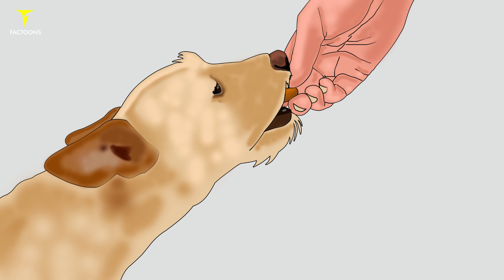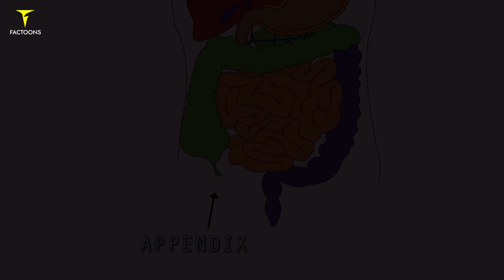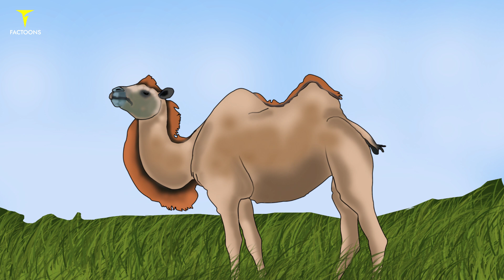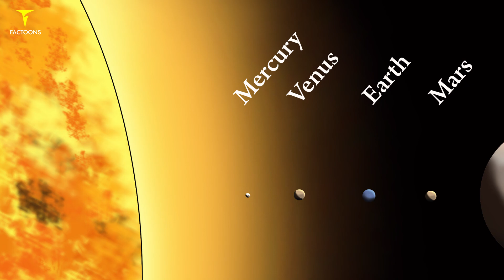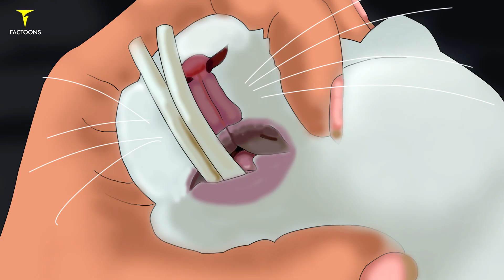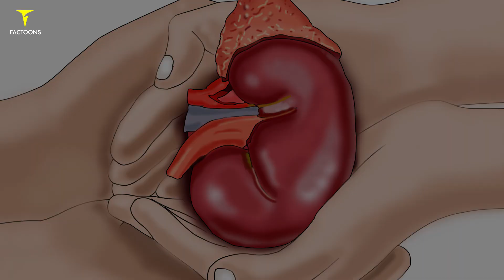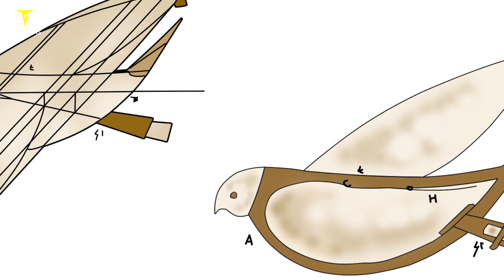Interesting Facts in Telugu - If man gets pregnancy | Planet that rain diamonds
Interesting Facts in Telugu 😲 Episode 6

0:00 పురుషుడికి Pregnancy test లో +ve వస్తే
0:06 ఆ గ్రహంపై వజ్రాల వర్షం
0:18 ఒంటెకు మూడు కనురెప్పలు ఎందుకు?
0:25 Thermometer లో బ్రాందీ
0:32 మొసళ్ళకు పళ్ళు తోమే పక్షులు
0:44 టైటానిక్ సినిమా నిర్మాణ వ్యయం
0:57 కుక్కకు చాక్లెట్ తినిపిస్తే
1:06 ఆ దేశ ప్రజలందరికీ free wifi
1:15 Appendix అవసరం ఎంత ఉంది?
1:29 బాస్కెట్ బాల్ ఎలా ఆడేవారు?
1:42 ఈగ, దోమ జీవిత కాలం
1:50 భూమి తిరిగే వేగంలో మార్పు
2:10 డ్రై క్లీనింగ్ ఎలా చేస్తారు?
2:24 క్యారెట్ అసలైన రంగు వేరు
2:37 చంద్రుని మీద ఎంత చెత్త వదిలేశామో తెలుసా?
2:50 రోబో కి పౌరసత్వం ఇచ్చిన మొట్టమొదటి దేశం
3:00 జిరాఫీ పిల్లలు ఎంత వేగంగా ఎదుగుతాయో తెలుసా?
3:07 మొట్టమొదటి సైకల్ ఇలా ఉండేది
3:18 సూర్యాస్తమయం లేని దేశాలు
3:47 ఒంటెకు మూపురాల వల్ల ఉపయోగం ఏమిటి?
4:00 ప్రాచీన ఈజిప్ట్ ఆచారం
4:09 ప్రపంచంలో అత్యంత విషపూర్తమైన చేప
4:18 ఆ దేశంలో సాయంత్రం ice cream అమ్మరు
4:26 ఆ ఒక్క గ్రహం మాత్రమే భిన్నంగా తిరుగుతుంది
4:34 పాములకన్నా వీటి వల్లే ఎక్కువగా మరణాలు
4:42 Golden eagle ఎంత దూరం చూడగలదో తెలుసా?
4:51 ఇప్పుడు ఉన్న విద్యా వ్యవస్థ పరిస్తితి
5:01 రాబందుల ఎగిరే శక్తి
5:13 గిన్నిస్ బుక్, ఆ రికార్డులను స్వీకరించదు
5:31 కాకుల గుంపును English లో ఏమని పిలుస్తారో తెలుసా?
5:37 ఆ దేశంలో ఆఫీసు లో కూడా నిద్రపోవచ్చు
5:53 కుందేళ్ళ పళ్ళు
6:12 Happy Birthday సాంగ్ వివాదం
6:34 నీటి గుర్రాలు పిల్లలను కనడం వింతగా ఉంటుంది
6:54 ప్రపంచంలోనే ఎత్తైన జీసస్ విగ్రహం
7:08 ఇరాన్ లో కిడ్నీ చట్టం
7:25 Rainbow పర్వతాలు చూసారా
7:42 మోడెల్స్ లేకుండా Drones తో ఫ్యాషన్ షో
7:52 ప్లూటొ గ్రహం మీద సముద్ర జాడలు
8:02 400 శతాబ్ధం లోనే  మొట్టమొదటి రోబో
8:16 సింగాపుర్ కు 4 అధికార భాషలు